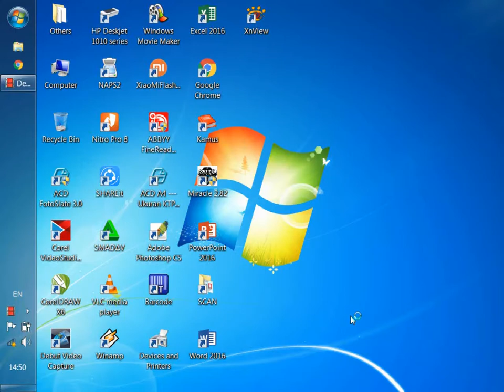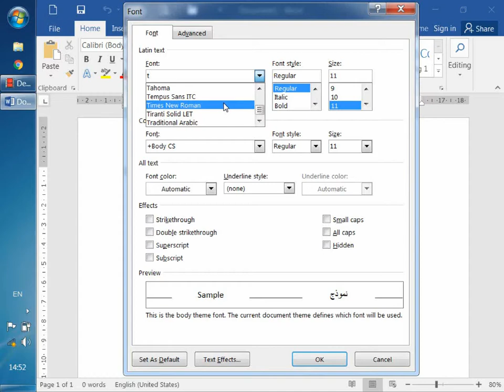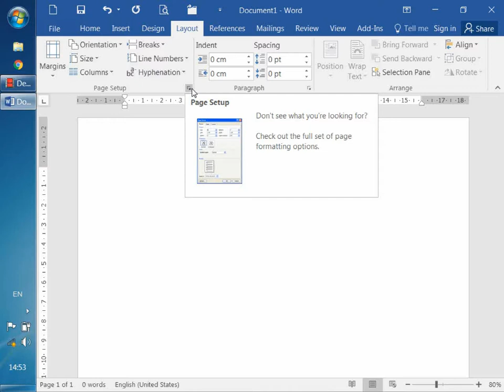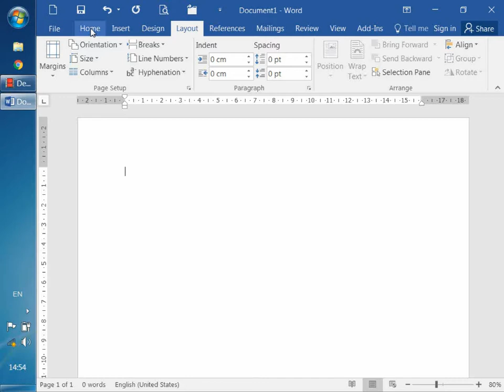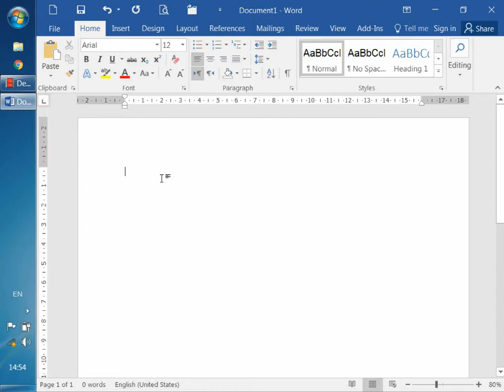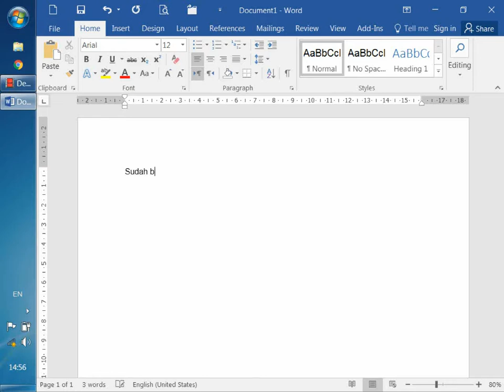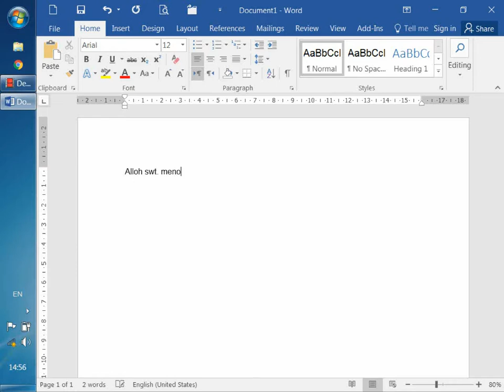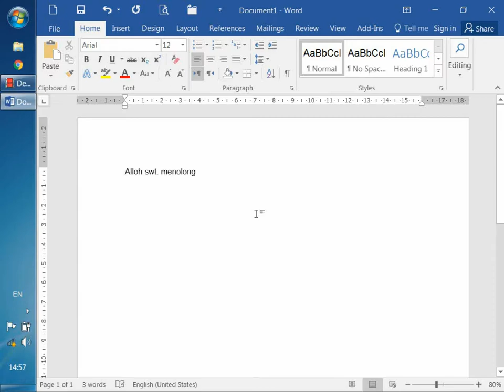Tips Microsoft Word, agar setting font semudah keinginan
Tip ringan agar pekerjaan kita di Microsoft Word menjadi lebih mudah, tanpa ribet setting-settingan lagi, untuk keseharian.

1. Tips setting font agar sesuai keinginan, misalnya ingin selalu menggunakan font Arial dan ukuran 12 point

2. Setting Paragraph agar tidak terlalu jauh saat di enter

3. Setting Kertas menjadi A4 selalu

4. Setting penggaris yang digunakan agar menggunakan satuan cm bukan inchi

5. Setting teks auto correct agar tidak selalu merubah apa yang kita tulis

6. Setting kata agar kata bisa tidak selalu berubah jadi bias

Semoga bermanfaat ya sobat..